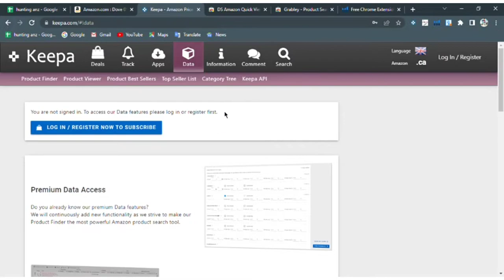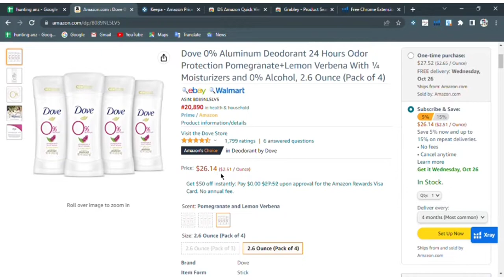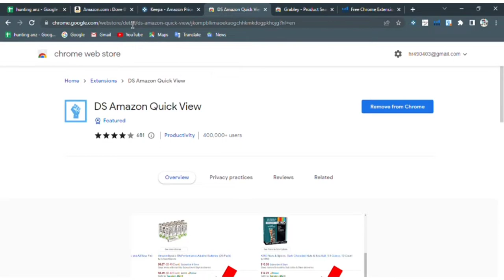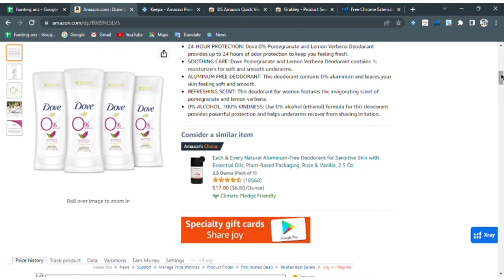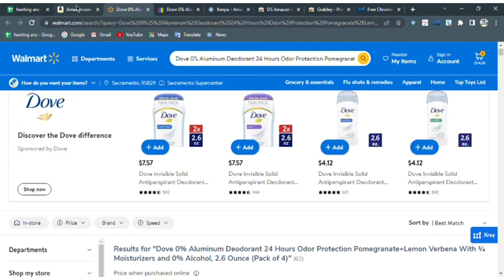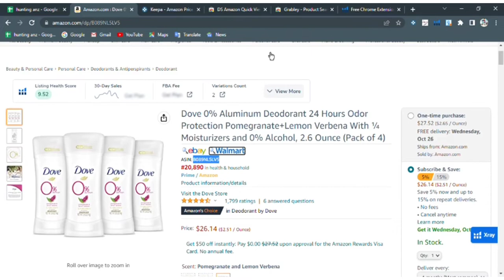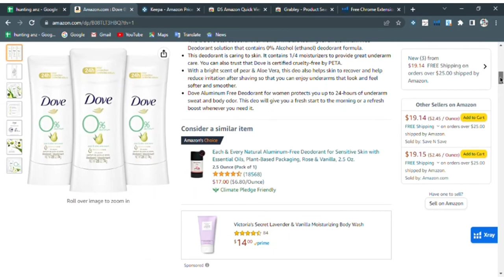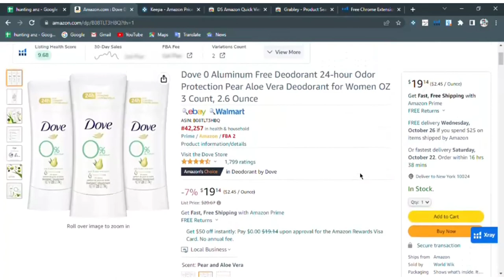AMAZON LECTURE 4 ! IMP lecture about extintions !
start with the name of Allah  .                                                                                helium 10 ,  keepa , Amazon ds quick view , grably  how to use them